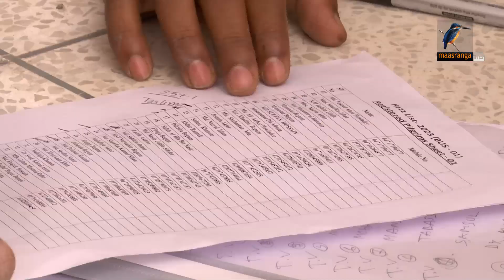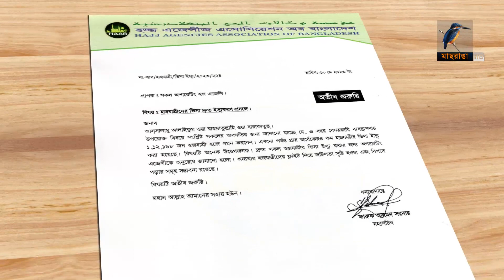এখনো ৫০ হাজার হজযাত্রীর ভিসার জন্য আবেদনই করেনি হজ এজেন্সিগুলো। Maasranga News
এখনো ৫০ হাজার হজযাত্রীর ভিসার জন্য আবেদনই করেনি হজ এজেন্সিগুলো

2 Bir Uttam Ziaur Rahman Road (New Airport Road)